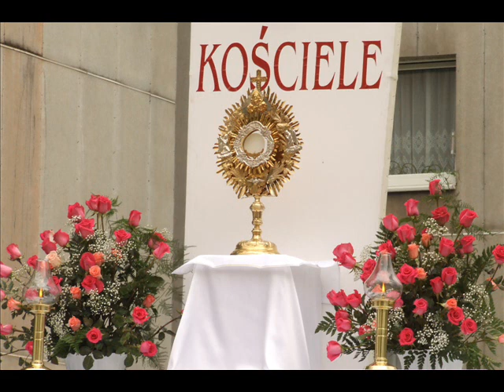Upadnij na kolana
Pieśń "Upadnij na kolana" na wystawienie Najświętszego Sakramentu podczas cotygodniowego, wtorkowego Nabożeństwa ku czci Przemienienia Pańskiego - 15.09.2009, w kościele p.w. Przemienienia Pańskiego w Opolu.